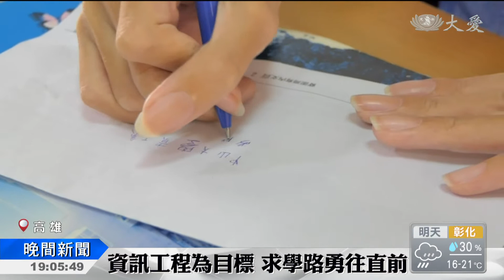夢想當工程師！戰勝肌萎症力拚學測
大學學測高雄一考區，有位相當特別的考生，他是就讀林園高中的伍建瑋。個子嬌小，體重只有十九公斤，患有肌肉萎縮症的建瑋，功課非常棒，總是排名第一，希望考上國立大學資工系，最近更是勤奮讀書，天天超過十五小時，待在特製輪椅上讀書寫試題。伍建瑋說，他最大希望是可以當工程師，回饋媽媽，因為從讀國小開始，媽媽就是他的戰友兼書僮，天天抱著他上下課。